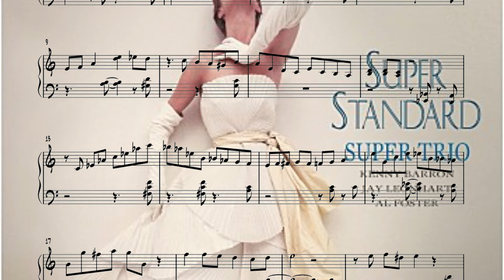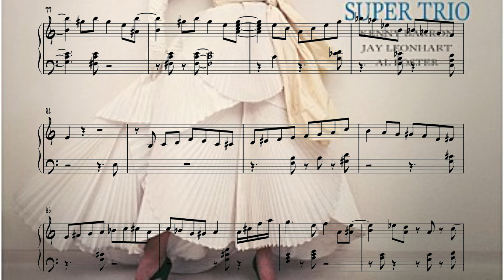Kenny Barron - All Of Me (Transcription)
PDF